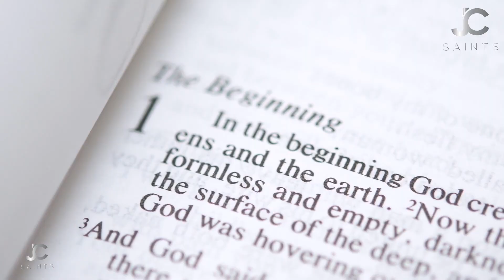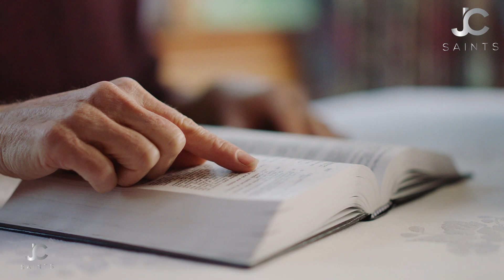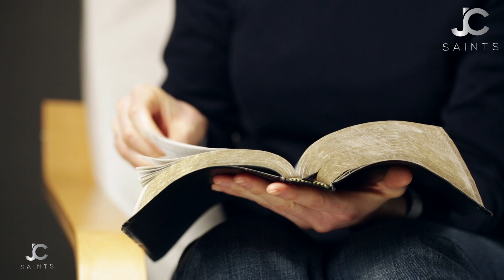The Right Of Entry Into Heaven | The Love And Peace Of God To Behold | Encouraging And Uplifting